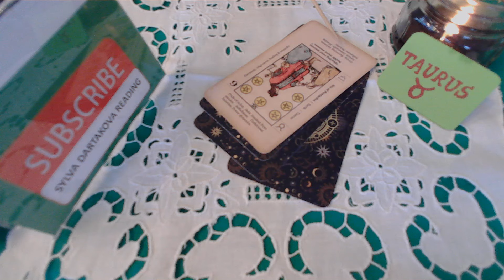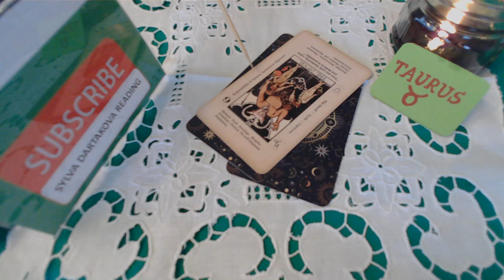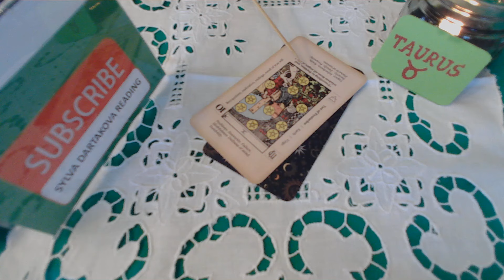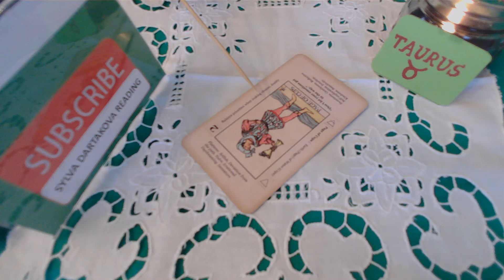TAURUS NEW START & BIG SUCCESS